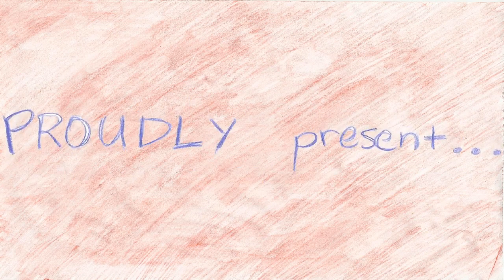The Faggot Demo of Happiness by Queer Conspiracy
A story about a bunny and a pony and love